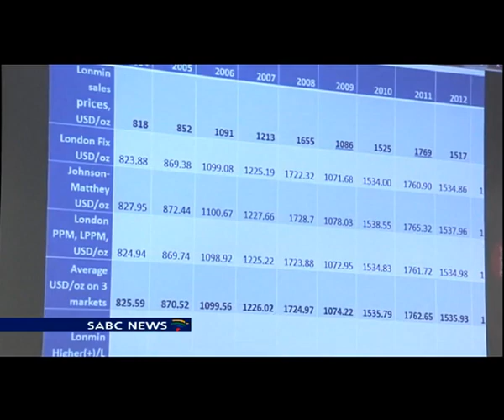"Amcu strike will end soon": Ngoako Ramatlhodi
Mineral Resources Minister Ngoako Ramatlhodi is confident the platinum strike - now in its 5th month - will be over soon. This despite AMCU's negotiating team accusing employers of negotiating in bad faith and continuously re- packaging the same wage offer which the union has been rejecting all along. On Friday government technocrats put forward a new proposal for an increase which both sides are now considering.